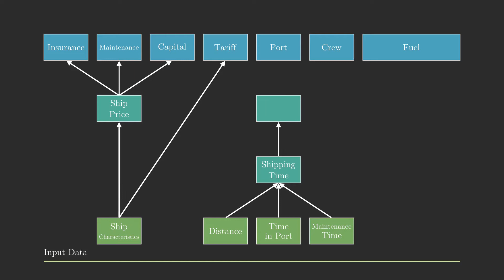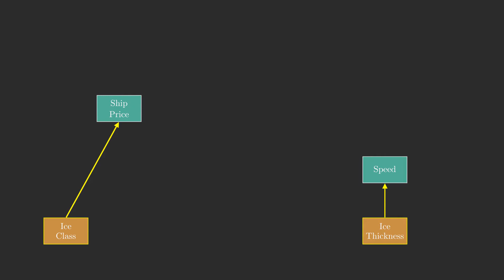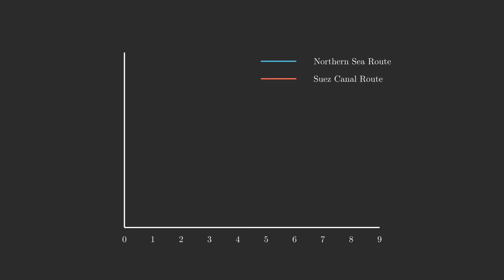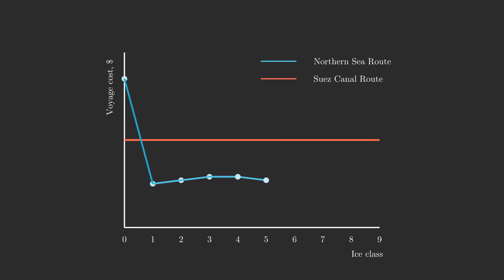THE NORTHERN SEA ROUTE COST CALCULATION [EN/RUS/CH]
There are two options to sail between China and Europe: Suez canal Route and the Northern Sea Route. This video shows the way how to compare them. If global warming continues, the Northern Sea Route probably would be used commonly.

PAPER INFO
Gleb Sibul, Jian Gang Jin
Evaluating the feasibility of combined use of the Northern Sea Route and the Suez Canal Route considering ice parameters
Transportation Research Part A: Policy and Practice

ABSTRACT
Even though the Arctic ice is melting and Polar routes are being extensively studied, the amount of cargo shipped through the Northern Sea Route (NSR) remains low. Employing current data on the NSR operation provided by China Ocean Shipping Company, this paper investigates annual profitability of the NSR-SCR combined use, when a vessel sails through the NSR in summer and the SCR in winter. A Handysize general cargo ship is used as a model vessel since it allows reaching nearly maximum load rate and can sail through shallow areas of the NSR. This article proposes including ice thickness and ice conditions in the traditional cost comparison. The first parameter directly affects sailing speed, and hence other cost variables, while the second one is included in the official NSR navigation rules and connected with icebreaker escort fee. This paper also contributes to the existing literature by considering total shipping cost as a function of a vessel's ice class with corresponding building premiums and fuel consumption increments. The proposed approach is easily replicable, so shipping companies might use it to rethink their positions on shipping through the NSR. The overall conservative comparison reveals that the NSR-SCR combined shipping scheme can only be more competitive than sailing through the SCR if a shipping company provides a sufficient load rate on the NSR leg and uses a ship of a reliable ice class to navigate throughout the summer navigation. The NSR-SCR combined shipping scheme becomes attractive if the NSR leg is short, and the crude oil price is high.

HIGHLIGHTS
Ice thickness, ice conditions, and ice class directly affect shipping costs. Ice conditions are softening, decreasing the expected NSR fee level. Ships of some ice-classes can sail within the NSR independently. Ships without ice protection are unprofitable for shipping in the NSR. The NSR icebreaker escort fee may be several times lower than the SCR toll.